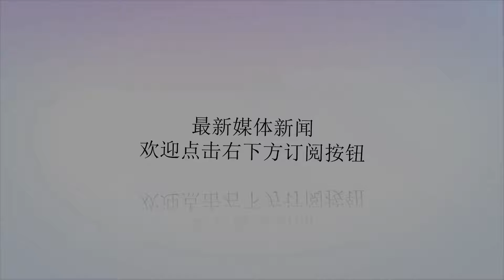该国美女成灾，总统没有办法，亲自下令招中国女婿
谢谢！白俄罗斯，是位于东欧的内陆国家。当地有最丰富的两大资源：一是水资源，白俄罗斯有“万湖之国”美誉；二就是泛滥成灾的美女，可谓是羡煞旁人的资源。白俄罗斯美女虽多，但外流现象严重。因此总统卢卡申科亲自下令，限制美女“出口”。但新的问题出现了，美女不能“出口”使得当地男女比例严重失调，所以白俄罗斯向中国男士抛出橄榄枝，称在他们国家娶媳妇不要房子车子，还有优惠的创业政策。